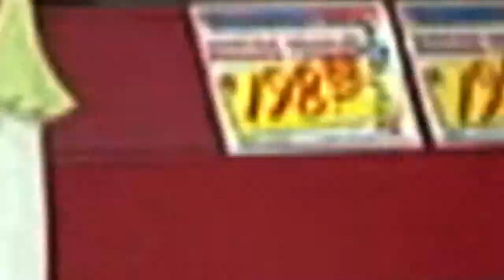Store Tour REV4